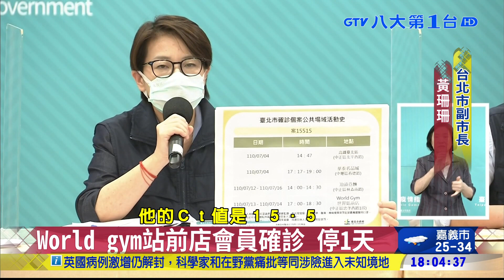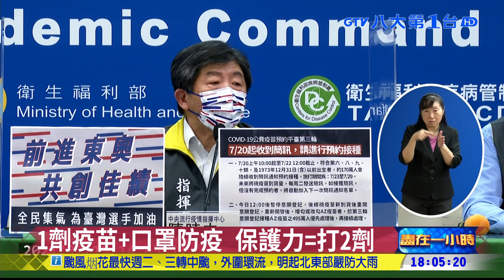7/26降級? 專家:掌握感染源就可 八大民生新聞 2021071912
確診人數下降，但現在真的適合解封嗎？因為林口outlet傳出有專櫃人員確診，將停業一天進行大消毒，另外才解封三天的World Gym台北站前店，也有確診者足跡，一直有零星確診個案，726適合降級嗎？專家表示，只要感染源都有跡可循，就能慢慢解封，病毒勢必會流感化。